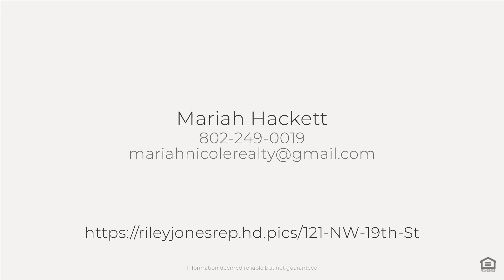121 NW 19th St, Oak Island, NC